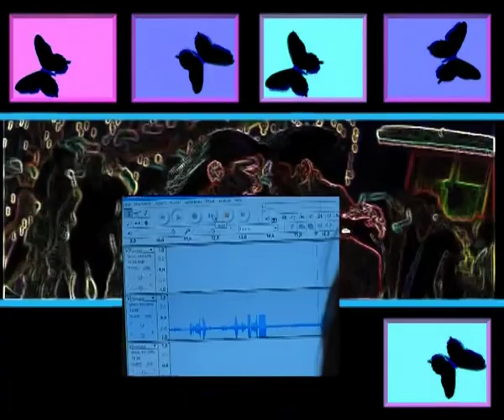Zwischenfunken BDKJ Jugendaktionsnacht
BDKJ Jugendaktion Thema Indien. Aktionsnacht in Wetzlar 2007